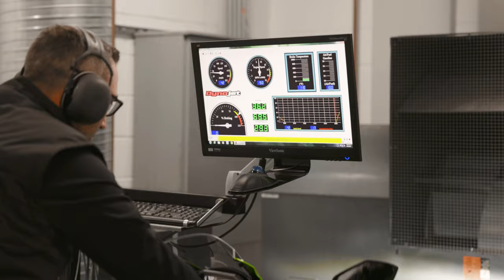Kawasaki Ninja ZX-4RR Official Dyno Video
Music to our ears. Listen to the intoxicating high-rpm wail of the 2023 Ninja ZX-4RR with its 399cc in-line four-cylinder engine as it goes powers through the gears using Kawasaki Quick Shift (KQS).
Dynamometer performed by an experienced technician under controlled